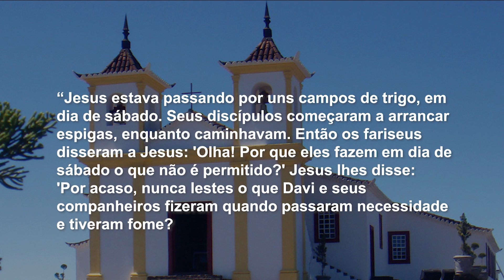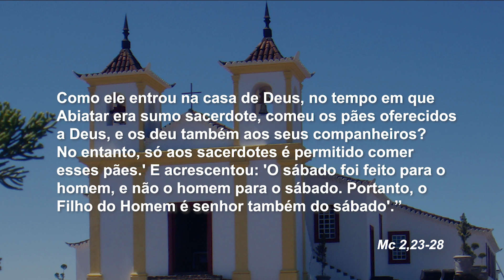Mãe Maria - 22/01/19